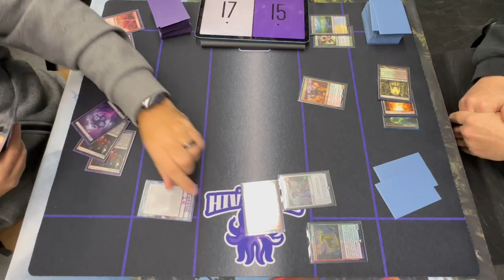Modern FNM Round 3: Rakdos Scam vs Domain Zoo - 01/05/24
Friday Night Magic at East Coast Gamers.
Format: Modern
Date: 01/05/2024
Round 3:
Rakdos Scam (Victor) vs Domain Zoo (Mark)